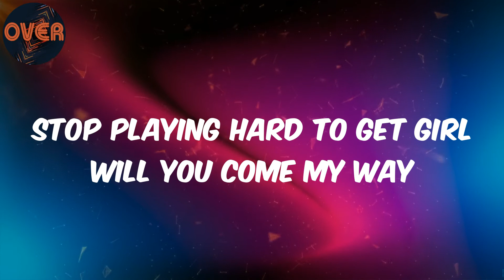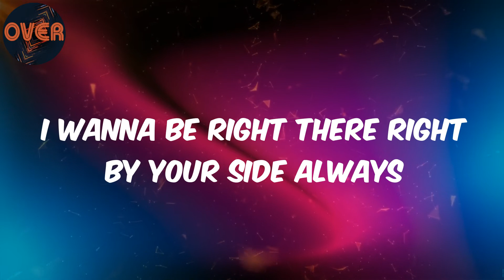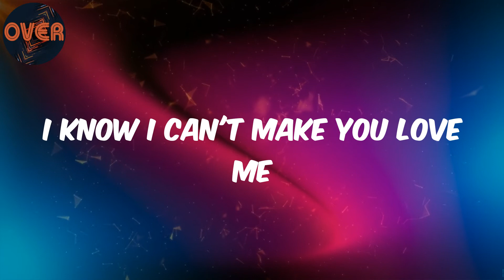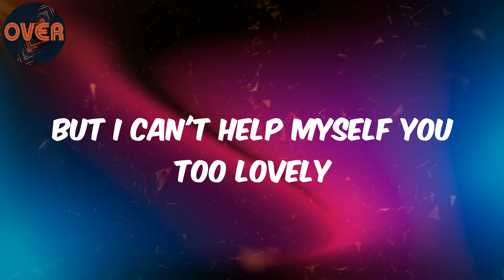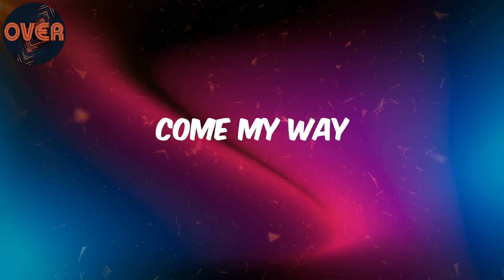(Lyrics) Jiro - Come My Way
Lyrics:
I spent all my time searching for truth
Searching for love & I found you
I text you but babygirl you unresponsive
Do you love me or not girl will you just be honest?
I tried to show you love and just run away
Stop playing hard to get girl will you come my way
This love I got for you girl it is no play play
You running through motherfucking my mind all day
I wanna be right there right by your side always
I look into your eyes and girl they never lie
I need all your vibes, man it's the smile for me
Or maybe it's the aura you so heavenly (divine)
They say I move too fast oh yeah but that's just me
Time is of the essence and mine won't be wasting
I know I can't make you love me
But I can't help myself you too lovely
Fly you out to Paris, We sipping bubbly
I treat you special, you'll be my cuddy
Ahhh Yéé
Come my way